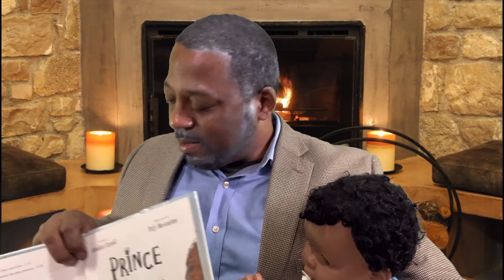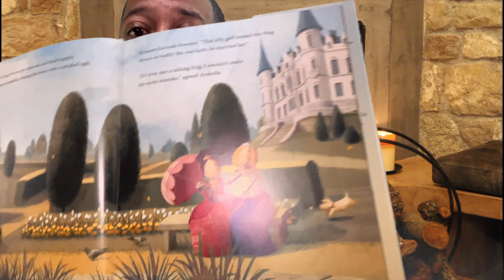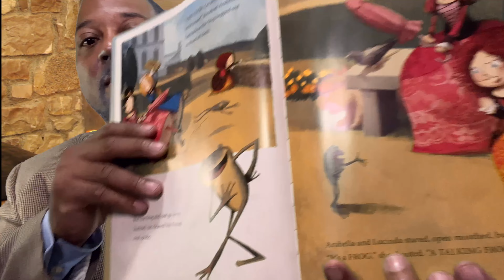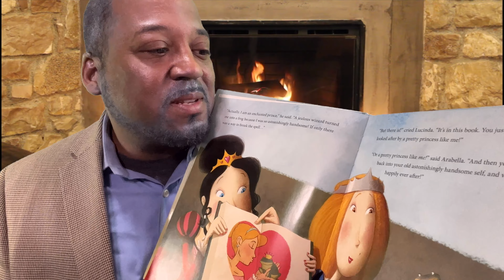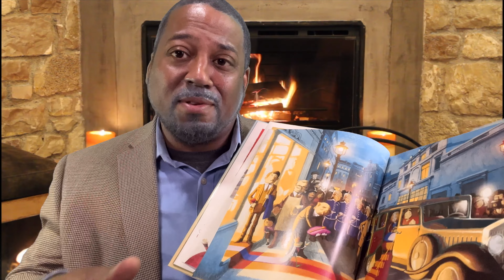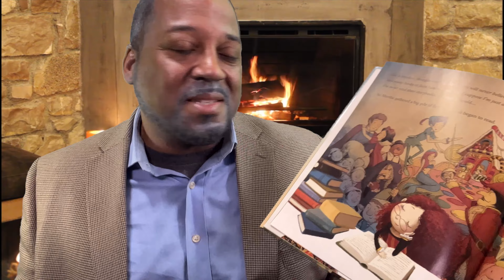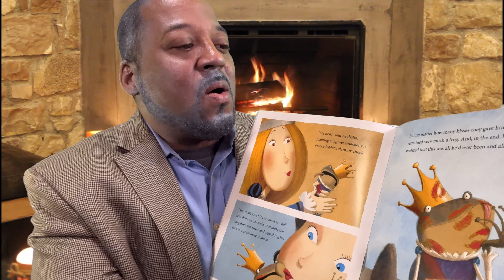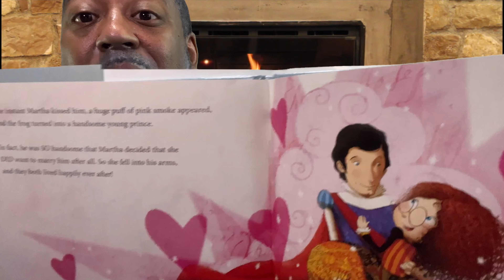ASMR Personal Attention Roleplay Grandpa tells Grandkids Bedtime Story for Sleep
This video is showing asmr personal attention but also try to cover the following subject:
-asmr roleplay
-asmr personal attention roleplay
-asmr role play

One thing I saw when I was searching for info on asmr personal attention was the absence of appropriate info.
asmr personal attention however is an subject that I know something about. This video for that reason should be relevant and of interest to you.
Follow our videos about asmr personal attention and various other comparable topics on
Now that you have watched my vid about asmr personal attention has it helped?
Please 'like' the vid to assist other individuals searching for asmr roleplay or asmr personal attention roleplay :)

ASMR Personal Attention Roleplay Grandpa tells Grandkids Bedtime Story for Sleep. ASMR Personal Attention Grandfather telling his Grandchildren a Bedtime Story for Sleep. The asmr Grandpa bedtime story is called Prince Ribbit by Jonathan Emmett. Grandpa bedtime story

ASMR Bedtime Story for Seep Description: Prince Ribbit --- Enchanted prince or just a plain old frog? Pucker up, princesses! There's only one way to find out. Fairy tales are just stories, or so Princess Martha believes. But when her sisters meet a talking frog, they're convinced that giving him the royal treatment will turn him into Prince Charming. After all, that's what happens in their story books. Martha isn't so sure. The more she sees of Prince Ribbit, the more suspicious she becomes. Armed with the facts, Martha sets out to expose Prince Ribbit and prove to her sisters that just because it's in a book doesn't mean it's true. But before The End, Princess Martha might just learn that lesson for herself!

Welcome to Peppered ASMR Youtube Channel - I am an ASMRtists . ASMR, or autonomous sensory meridian response, is a sensation often triggered by certain auditory and visual stimuli. It's most commonly described as a tingling in the scalp and neck region that can spread through the rest of the body.

I am attempting to build one of the best ASMR Youtube Channels. I have a LONNNNNG way to go. I am learning every day. But as I said in this ASMRtist getting to know me video --- I am loving the ASMR Community. They are so accepting and helpful. Whether you are into ASMR videos for sleep or ASMR videos for relaxation we have a little for all ASMR enthusiasts. ASMR is great for anxiety and stress as ASMR triggers can give some ASMR tingles.

ASMR videos are created to purposefully elicit this response in the viewer, and many people find them deeply relaxing. ASMR videos are designed to create a relaxed and calming ambiance. If you're new to ASMR, the videos in this playlist will give you a good introduction to the genre. I am endeavoring to create the best ASMR youtube channel.